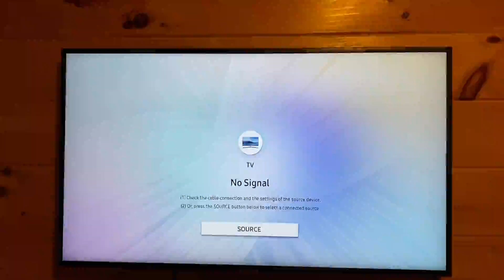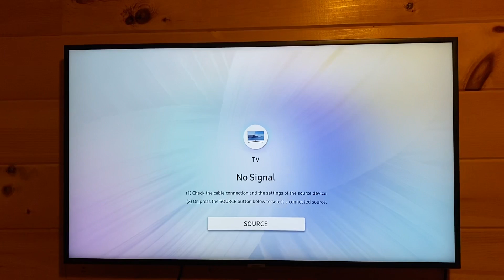Analog TV in the United States in 2021 (cutting in and out)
The location that picked this up was rural Upstate NY. This was some Tropo from CIII-TV-2 in Bancroft, Ontario, Canada. This was New Year’s Eve in 2020–a few hours until 2021. This is one of the last remaining analog transmitters in Canada, let alone the U.S.

FYI: High Power analog stations have been off the air since 2009 in the U.S. Low power stations have until July 13 2021 to turn off their analog TV transmitters. This is not a station broadcasting from the U.S, but rather a Canadian station from 200 miles away. Most Canadian stations in urban areas have switched to digital broadcasts but many in rural areas haven’t. This is an example of a rural broadcast. All Canadian analog stations will have to be off the air sometime in 2022.

Believe it or not, the signal is strong enough and the tower is tall enough that it propagates to some hills close to where I picked this up. The reception location was in a valley (and the analog was in color) which would obviously dictate that Tropo was involved. This is a link to the propagation map for this station If you look at south western New York State and see a Letchworth State Park, that is close to the reception location. It is amazing to see how far you can receive analog signals, especially on Lo-VHF.